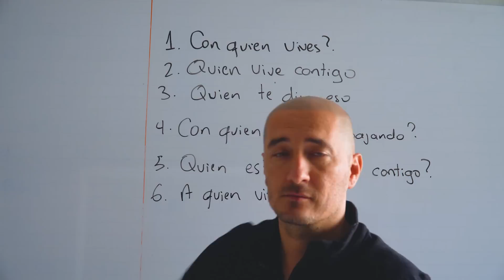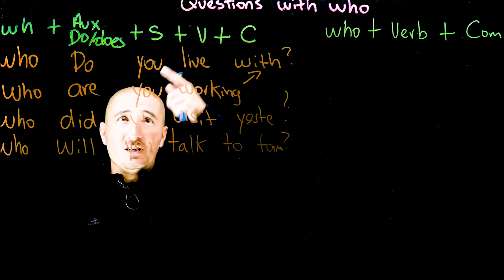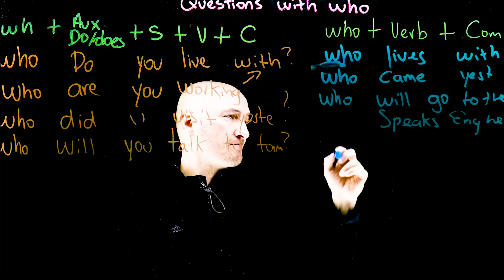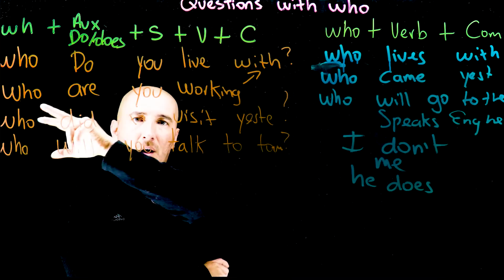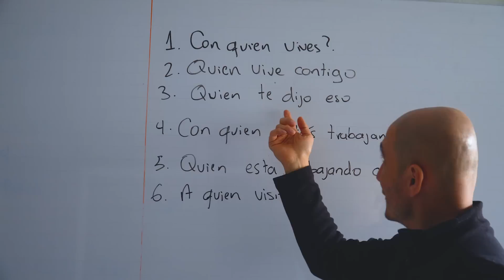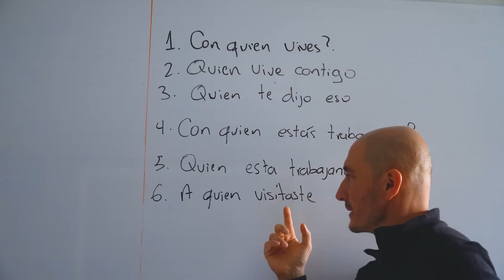DOS estructuras con WHO#27 DEBES SABER ESTO. Inglés de CERO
ctubre 5 DE 2020 INICIA NUEVO RETO DE 30 DÍAS DE INGLÉS, NO TE LO PIERDAS!

Alcanza el nivel conversacional que necesitas en solo 30 días, a la vez aprendiendo un vocabulario de más de 2.000 palabras.

Tu oportunidad inicia el lunes 5 de octubre a la 1:00pm   o a las 7pm, hora Colombia (habrá dos grupos en diferentes horarios )y finaliza el martes 3 de noviembre a la 2:00 pm o a las 8pm, hora Colombia y se lleva a cabo de manera tan sencilla como:

Y lo mejor... NO estás solo en este reto, harás parte de un grupo de estudio y de aprendizaje acelerado de acuerdo a tu propio nivel de inglés, exclusivo para crear tu comunidad de apoyo. De esta manera todos recibirán contenido y retro-alimentación constante en el aprendizaje y en la ejecución de las misiones y, en solo 1 mes y por un bajo costo, recibirás todas mis técnicas y principios de aprendizaje que te van a permitir fluir de manera natural.

Generalmente, este entrenamiento lo doy por un valor más alto en dólares, pero por ser seguidor de mi canal FASTBRAINTV vas a obtenerlo por solo $57 dólares (el día que pagues haces la conversión a tu moneda y esa es la foto que mandas por este medio junto con el horario que escojas y tu cupo queda automáticamente reservado)
y  RECIBE Además EL MATERIAL DE TODO SOBRE LOS VERBOS EN INGLÉS y durante un mes aprende inglés de mi mano.

Formas de pago:
 Transferencias a las siguientes cuentas de ahorro a nombre de Santiago Sáenz:
Banco Bancolombia - cuenta número 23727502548 AHORROS codigo swift COLOCOBMXXX
 A través de Nequi al celular 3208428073 o también western unión en caso de q no puedas por otro medio.

método es muy sencillo de seguir: envía la foto del pago junto con el horario que escogiste de los dos y estaré creando el grupo principal un día antes de iniciar las clases ( ten paciencia que con solo enviar la foto del pago ya tienes tu cupo)por medio del cual enviaré toda la información para empezar el lunes 5 de octubre.